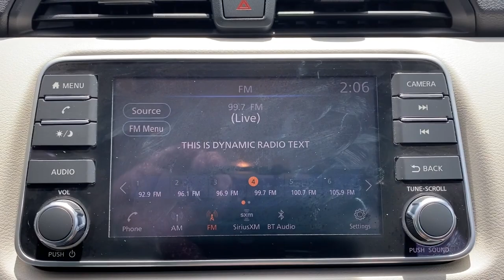2021 Nissan Versa Vero Beach, Fort Pierce, Sebastian, St. Lucie Melbourne, FL P4108A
Brilliant Silver Metallic Used 2021 Nissan Versa available at Sutherlin Nissan Vero Beach. Servicing the Fort Pierce, Sebastian, St. Lucie, and Melbourne Florida area.

#{MAKE}
#{MODEL}
2021 Nissan Versa SV - Stock#: P4108A - VIN#: 3N1CN8EV0ML823931

Brilliant Silver Metallic 2021 Nissan Versa 1.6 SV FWD CVT 1.6L 4-Cylinder DOHC 16V 16 Alloy Wheels 4 Speakers ABS brakes Air Conditioning AM/FM radio: SiriusXM Apple CarPlay/Android Auto Blind Spot Warning Dual front impact airbags Electronic Stability Control Front Bucket Seats Fully automatic headlights Heated door mirrors Low tire pressure warning Panic alarm Power windows Remote keyless entry Speed control Steering wheel mounted audio controls Traction control.Recent Arrival! Odometer is 9232 miles below market average! 32/40 City/Highway MPGAwards:* JD Power Automotive Performance Execution and Layout (APEAL) StudyIF IT DOESNT SAY SUTHERLIN YOU PAID TOO MUCH! Prices DO NOT include the cost of Certification. Add $999.00 for Certified vehicles .